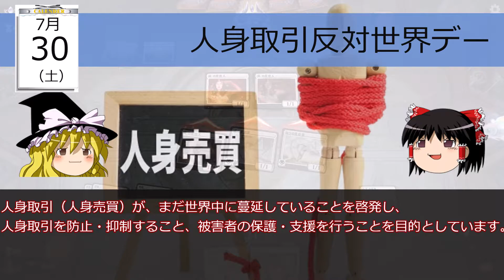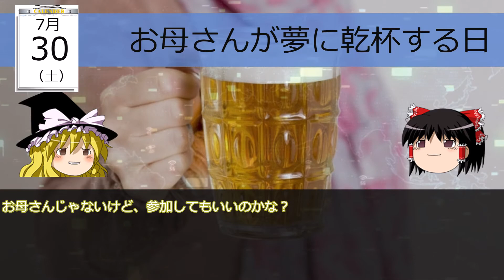7月30日は、どんな日？ （ゆっくり） 7時30分に乾杯？ 元力士で、空手チョップで、プロレスラー？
７月３０日の記念日をゆっくりで紹介します。

世界フレンドシップデー
国際友情デー
人身取引反対世界デー
プロレス記念日
梅干の日
明治天皇祭
「大正」改元の日
ターザンの日
生サーモンの日
消費生活協同組合の日
お母さんが夢に乾杯する日

毎日、8時に動画を公開しています。記念日と、それにまつわるちょっとした雑学を紹介しています。
もっと先の日付について知りたい場合は、ブログをご覧いただけると、少し先の日付まで書いてあります。

毎日が特別な日。
とりあえず、今日は、残りの人生の最初の一日。
明日も特別な一日を！